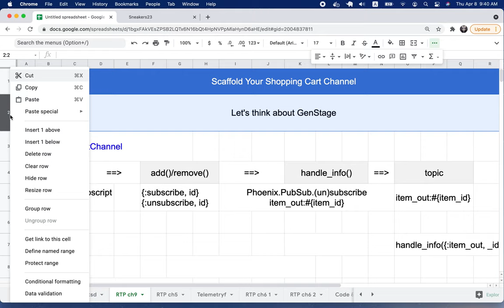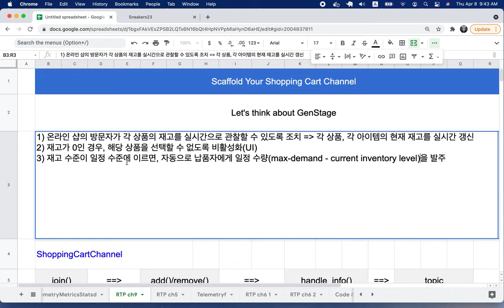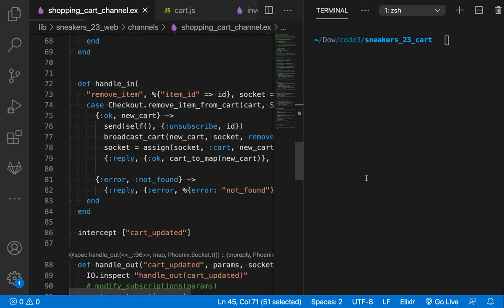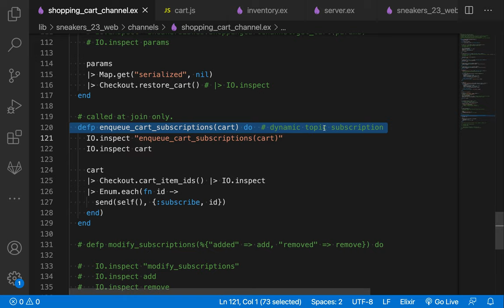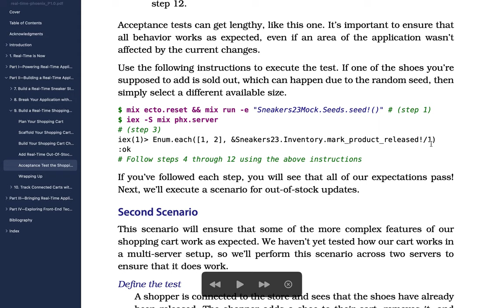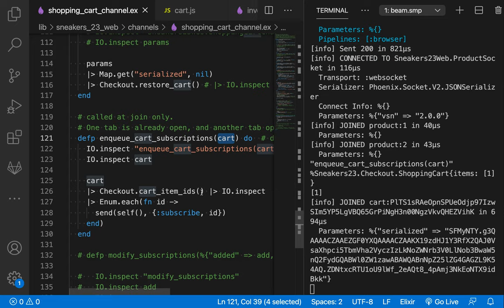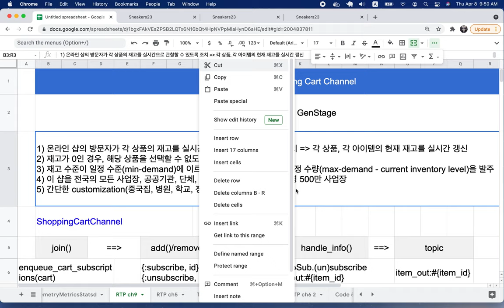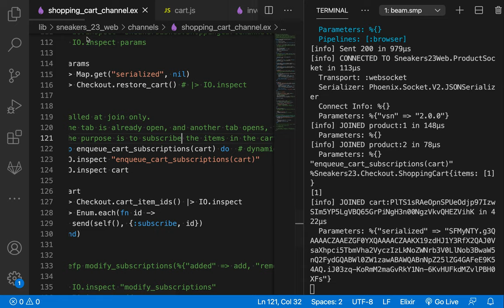[RTK] 050 - 국가 시장(Market) 인프라